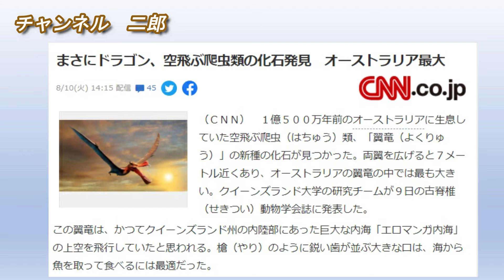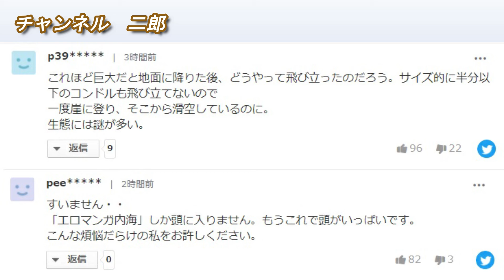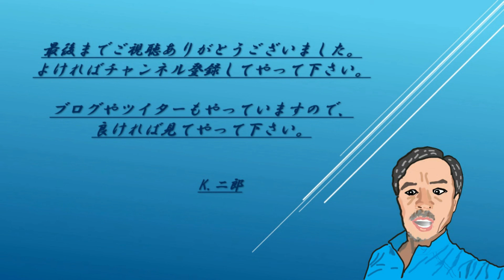まさにドラゴン 空飛ぶ爬虫類の化石発見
今回は、まさにドラゴン、空飛ぶ爬虫類の化石発見です。翼竜に興味を持って記事を見たのですが、多くの方は、記事の中に出てくる、「エロマンガ内海」で、止まってしまったようです。(*_*;